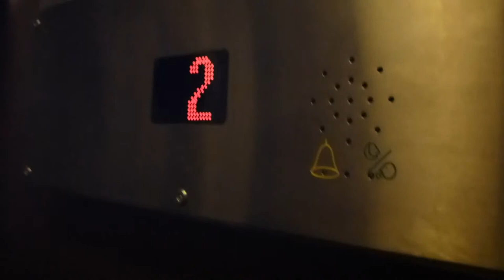ASEA Traction elevator, St Eriks Hiss mod @ Hornsgatan 67